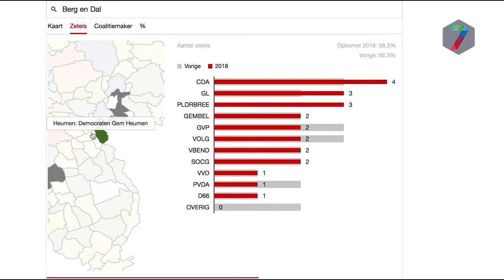Hoe heeft de regio gestemd?